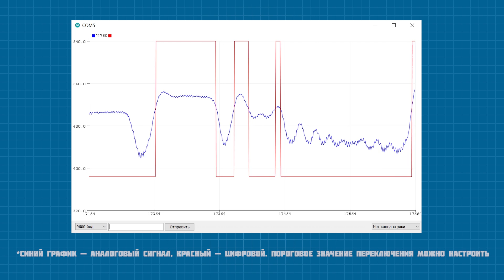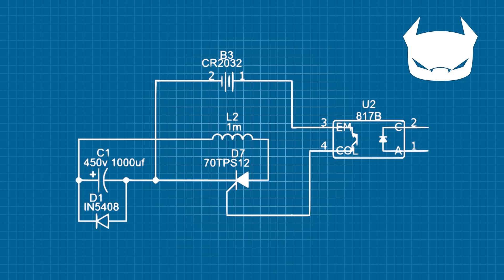Пушка Гаусса 2.0 Часть 2 //GGR Mark I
Процесс потихонечку идёт. В этой части я смонтировал всю силовую электронику пушки гаусс, установил датчики положения снаряда и даже протестировал первую ступень. Спойлер: она реально мощнее раза в два, чем у первой версии, расчеты не обманули)

Повышающий преобразователь на базе ZVS
Тот, который я уже два раза брал (самое дешевое предложение):

Большое спасибо: hinoho, Kyrortnik55.